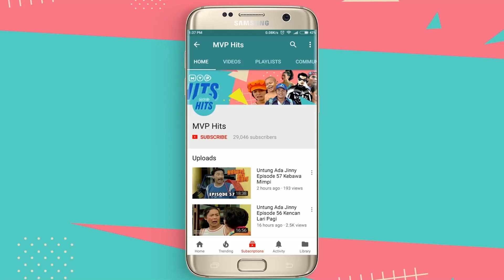Cintaku Di Rumah Susun Episode 41